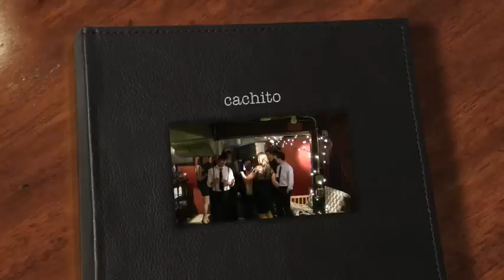Cachito - A Mexican Folk Song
Cachito, cachito, cachito mio
pedazo de cielo que Dios me dio
te miro y te miro y al fin bendigo
bendigo la suerte de ser tu amor.

Me preguntan que porque eres mi cachito
y yo siento muy bonito al responder
porque eres de mi vida un pedacito
a que quiero como a nadie de querer.

A tu lado yo no se lo que es tristeza
y las horas se me pasan sin sentir
tu me miras y yo me pierdo la cabeza
y lo unico que puedo repetir.

Cachito (cachito)
cachito mio (cachito)
ay pequeñito
de mama y de papa.

Cachito (cachito)
cachito mio (cachito)
ay amorcito